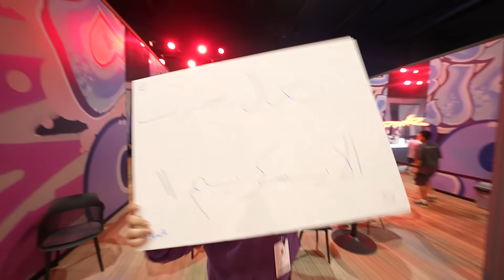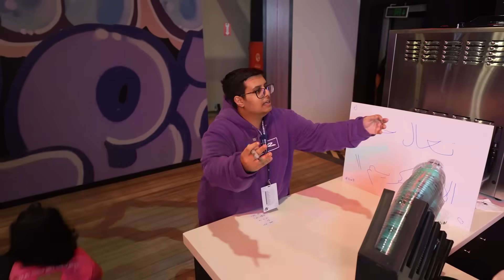حياة الاغنياء #2 ( سوينا مشروع ايسكريم في فلة باور 🍨!)